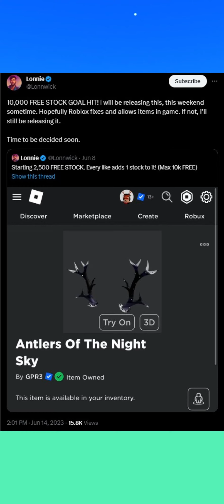TOP 4 FREE UGC LIMITED COMING THIS WEEKEND!!